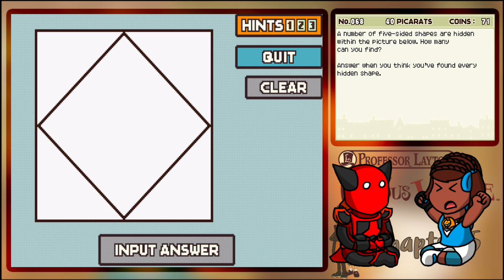Professor Layton and the Curious Village [BLIND] - Ep 22 - Envelopes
I know it's a shorter episode but this puzzle really through me for a loop.
Be sure to check out some of my other stuff on other platforms!

*HUGE THANKS to Inferno for the thumbnail art and heping me with this LP. It's gonna be a heck of a ride! Check out her stuff!*